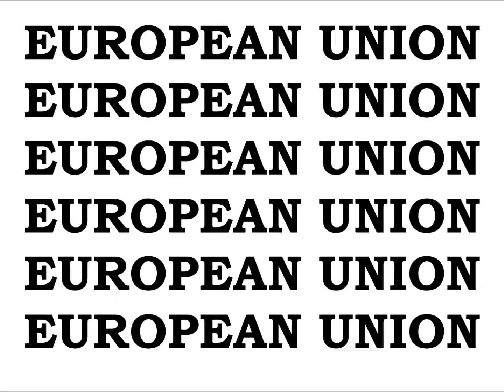EMPEROR KING KODEH JOBE CAR ENGLAND AMERICA EU YOUYOUKODEHJOBE447432635756YOU GREEN CARD 25